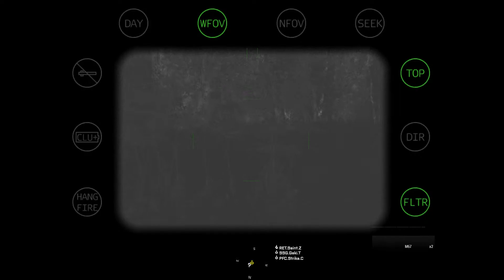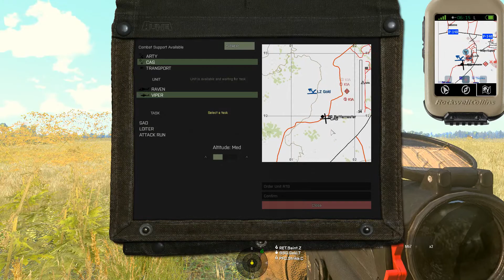7Cav Arma 3 Blackrock ALIVE Airfield Seizure - Cav Scouts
Doing some legit recon in a pretty hardcore environment.